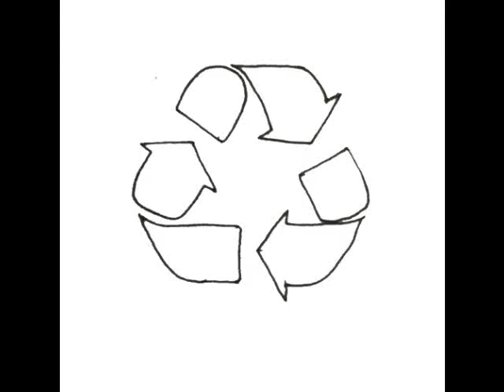JP Arrows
graphics